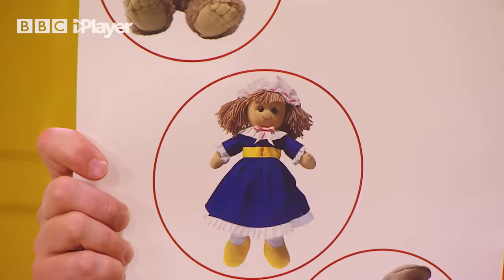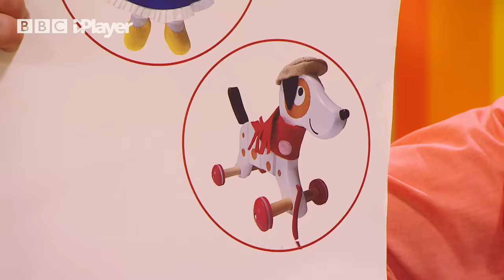Mr Tumble's Big One Hour Compilation! | Mr Tumble and Friends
Learn Makaton with this video, featuring Makaton signs for children.

00:00 Tidying up the kitchen
03:10 Trying to cool down
05:37 This Is The Way Song
07:15 Playing croquet with Lord Tumble
10:44 Teatime with Aunt Polly
13:57 Eat Our Greens Song
14:52 Looking for wild animals
17:34 Growing carrots in the garden with Grandad Tumble
20:46 Sharing Song
22:00 Learn 'big and small' opposites with Chef Tumble
26:07 Going for a Picnic
29:32 Washing Hands Song
30:19 Mr Tumble and his telescope toy
32:00 Looking for something special
34:53 Tidy Up Time Song
35:49 Sharing chocolate cake with the Tumble Toys
38:55 Playing hide and seek with the Tumble Toys
41:34 Ten in a Bed Nursery Rhyme Song
44:23 Magic show with Lord Tumble
48:00 Trifle competition
52:13 Please and Thank You Song
53:21 Indoor picnic activity fun
57:04 String cup phone game with Lord Tumble

Watch CBeebies full episodes of Something Special here on CBeebies iPlayer